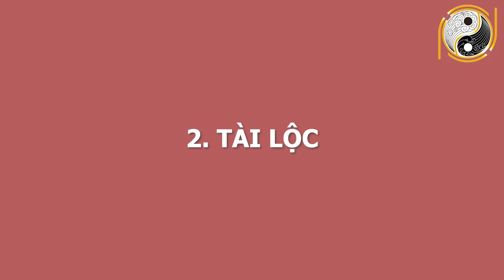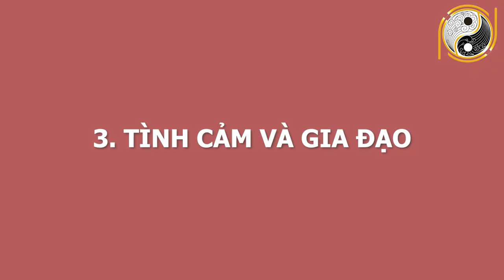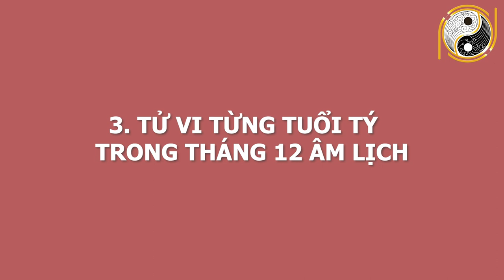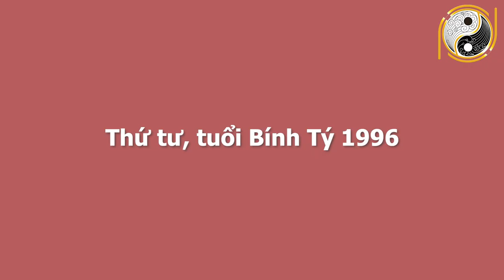Tuổi Tý Tháng 12 ÂL Thăng Hoa Rực Rỡ, TRÚNG SỐ Liên Tiếp ĐỔI ĐỜI GIÀU NHANH Chóng Mặt, GIÀU NHẤT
01. Linh phù giải hạn
02. Hồ lô hóa giải Ngũ Hoàng
03. Mai Hoa Phú Quý
04. Gương bát quái tinh cầu
05. Kim bài thái tuế 2023
06. Vòng tam hợp Dần Ngọ Tuất
07. Vòng tam hợp Thân Tý Thìn
08. Vòng tam hợp Hợi Mão Mùi
09. Vòng Tam Hợp Tỵ Dậu Sửu
10. Bát bảo tâm kinh
11. Minh Quang pháp bảo cầu
12. Minh Quang pháp bảo lục giác
13. Tỳ Hưu Lộc Tài (Đồng)
14. Tỳ Hưu Khai Vận ( Bạch Ngọc)
15. Bách Niên Tụ Tài ( tụ tài lộc)
16. Song long ngọc ấn ( ấn thăng quan)
17. Kim bài ngũ Lộ Thần Tài
18. Hồ lô bình an ( treo xe)
19. Móc khóa văn xương
20. Ống bút văn xương gỗ đào
21. Bút văn xương gỗ đào
22. Bút văn xương gỗ đào nhỏ
23. Hoa mai kim tiền ( mạ vàng )
24. Các vật phẩm phong thủy khác Tuổi Tý Tháng 12 ÂL Thăng Hoa Rực Rỡ, TRÚNG SỐ Liên Tiếp ĐỔI ĐỜI GIÀU NHANH Chóng Mặt, GIÀU NHẤT.
Qúy vị và các bạn thân mến, không nằm ngoài dự đoán đó, năm nay rất  khó khăn với các gia chủ tuổi Tý. Dù rất tài giỏi và luôn nỗ lực trong công việc, nhưng vẫn có những buồn phiền, những thất thoát không mong muốn. Vận trình của người Tý trong tháng 12 âm lịch này có gì khởi sắc hay không? Những ngày nào tốt trong tháng để tiến hành công việc? Cần chú ý những gì trong tháng này? Tất cả sẽ được chúng tôi truyền tải qua video này. Kính mời anh chị, cô bác cùng theo dõi để nhận được các lời khuyên từ chuyên gia Phong Thủy.